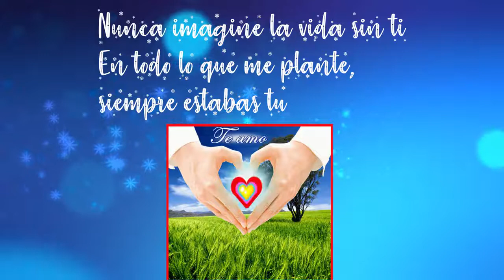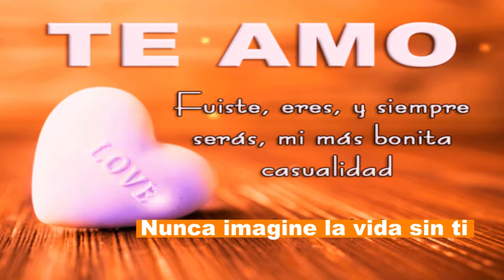Mandingo 📺 seguire tu huella